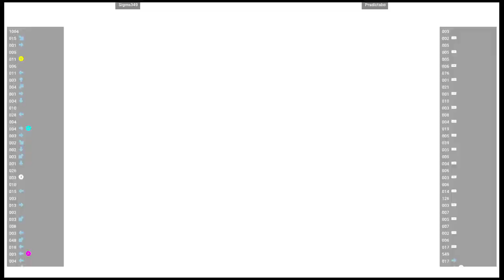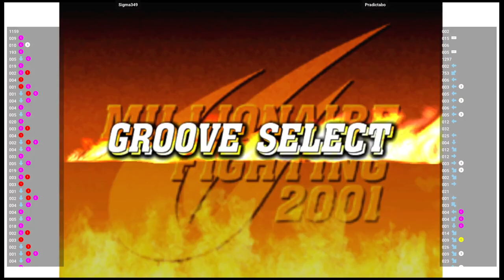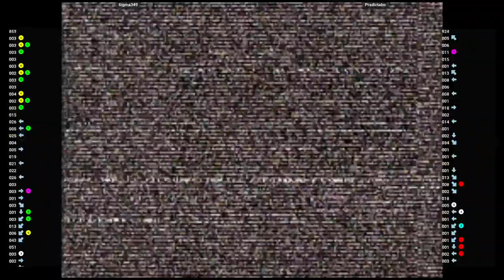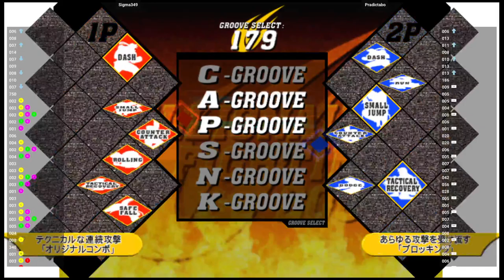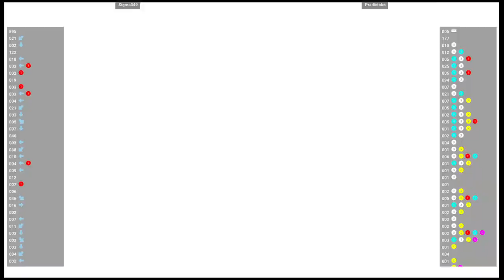CVS2 🕹 Sigma349 🇺🇸 VS Pradictabo 🇨🇦 | Fightcade